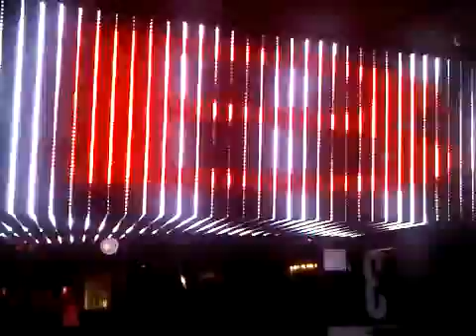LED strips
New LED systems from Synchrovision Laser Art Ltd